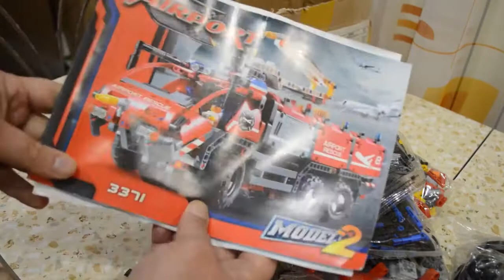Decool 3371 Airport Rescue Vehicle Unboxing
How much do this cost & Where to buy?